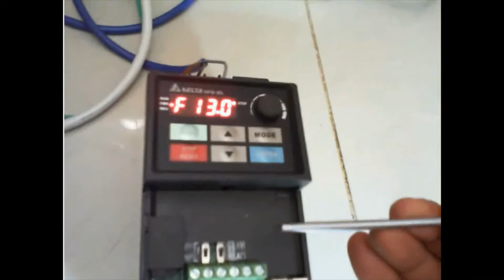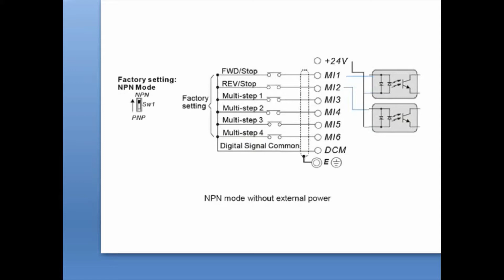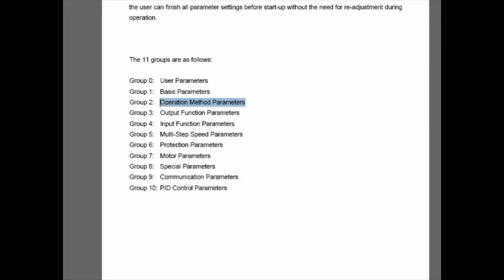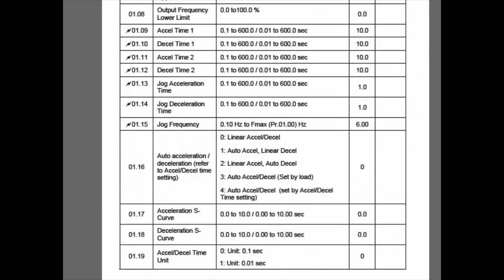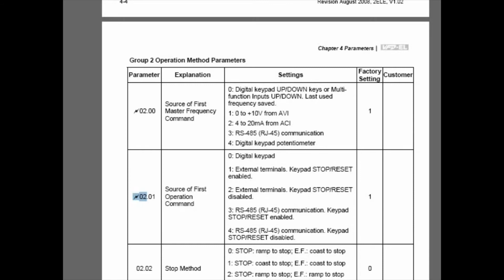VFD - PNP NPN Dip switch wiring and schematic diagram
PNP NPN Dip switch
PNP NPN Schimetic digram and Wiring
How to use PNP NPN configuration

VFD Parameter settings
Parameter 02.01 = 1: External terminals. Keypad STOP/RESET enabled.